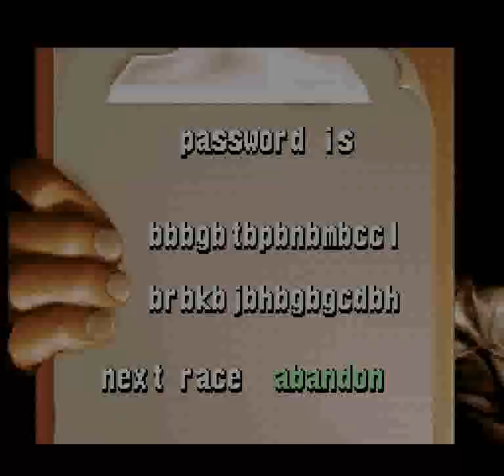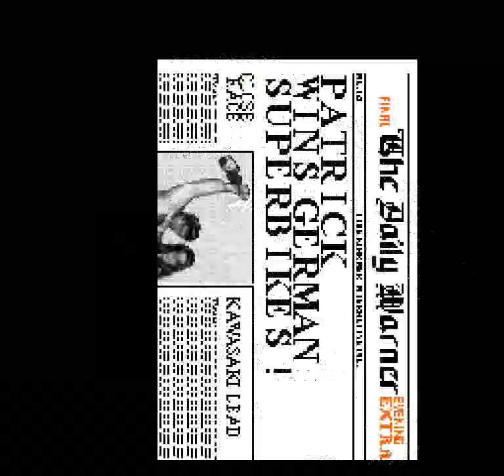Kawasaki Superbike Challenge (SNES) - Race 2: Hockenheimring, Germany